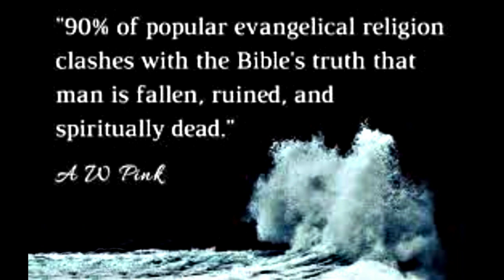An Exposition on Hebrews 10:25-27, by Arthur Walkington Pink.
An Exposition on Hebrews 10:25-27, by Arthur Walkington Pink. The following contains an excerpt from his work.

Having therefore, brethren, boldness to enter into the holiest by the blood of Jesus, By a new and living way, which he hath consecrated for us, through the veil, that is to say, his flesh; And having an high priest over the house of God; Let us draw near with a true heart in full assurance of faith, having our hearts sprinkled from an evil conscience, and our bodies washed with pure water. Let us hold fast the profession of our faith without wavering; for he is faithful that promised; And let us consider one another to provoke unto love and to good works: Not forsaking the assembling of ourselves together, as the manner of some is; but exhorting one another: and so much the more, as ye see the day approaching. For if we sin wilfully after that we have received the knowledge of the truth, there remaineth no more sacrifice for sins, But a certain fearful looking for of judgment and fiery indignation, which shall devour the adversaries. He that despised Moses' law died without mercy under two or three witnesses: Of how much sorer punishment, suppose ye, shall he be thought worthy, who hath trodden under foot the Son of God, and hath counted the blood of the covenant, wherewith he was sanctified, an unholy thing, and hath done despite unto the Spirit of grace? For we know him that hath said, Vengeance belongeth unto me, I will recompense, saith the Lord. And again, The Lord shall judge his people. It is a fearful thing to fall into the hands of the living God.
~ Hebrews 10:19-31

For where two or three are gathered together in my name, there am I in the midst of them.
~ Matthew 18:20

For it is impossible for those who were once enlightened, and have tasted of the heavenly gift, and were made partakers of the Holy Ghost, And have tasted the good word of God, and the powers of the world to come, If they shall fall away, to renew them again unto repentance; seeing they crucify to themselves the Son of God afresh, and put him to an open shame.
~ Hebrews 6:4-6

How shall we escape, if we neglect so great salvation; which at the first began to be spoken by the Lord, and was confirmed unto us by them that heard him;
~ Hebrews 2:3

By faith Noah, being warned of God of things not seen as yet, moved with fear, prepared an ark to the saving of his house; by the which he condemned the world, and became heir of the righteousness which is by faith.
~ Hebrews 11:7

We have now reached one of the most solemn and fear-inspiring passages to be found not only in this epistle, but in all the Word of God. May the Holy Spirit fit each of our hearts to approach it in that godly trembling which becomes those who have within their own hearts the seeds of apostasy. Let it be duly considered at the outset that the verses which are now to be before us were addressed not to those who made no profession of being genuine Christians, but instead, unto them whom the Spirit of truth owned as "holy brethren, partakers of the heavenly calling" (Heb. 3:1). Nevertheless, He now dehorts them from stepping over the brink of that awful precipice which was before them, and faithfully warns of the certain destruction which would follow did they do so. Instead of replying to this with arguments drawn from the eternal security of God’s saints, let us seek grace to honestly face the terrible danger which menaces each of us while we remain in this world of sin, and to use all necessary means to avoid so fearful and fatal a calamity.

In the past, dear reader, there have been thousands who were just as confident that they had been genuinely saved and were truly trusting in the merits of the finished work of Christ to take them safely through to Heaven, as you may be; nevertheless, they are now in the torments of Hell. Their confidence was a carnal one; their "faith," no better than that which the demons have. Their faith was but a natural one which rested on the bare letter of Scripture. It was not a supernatural one, wrought in the heart by God. They were too confident that their faith was a saving one, to thoroughly, searchingly, frequently, test it by the Scriptures, to discover whether or no it was brining forth those fruits which are inseparable from the faith of God’s elect. If they read an article like this, they proudly concluded that it belonged to some one else. So cocksure were they that they were born again so many years ago, they refused to heed the command of 2 Corinthians 13:5 "Prove your own selves." And now it is too late. They wasted their day of opportunity, and the "blackness of darkness" is their portion forever.

In view of this solemn and awful fact, the writer earnestly calls upon himself and each reader to get down before God and sincerely cry, "Search me, O God: reveal me to myself. If I am deceived, undeceive me ere it be eternally too late.

takeupcross